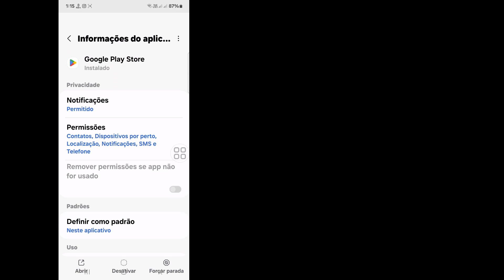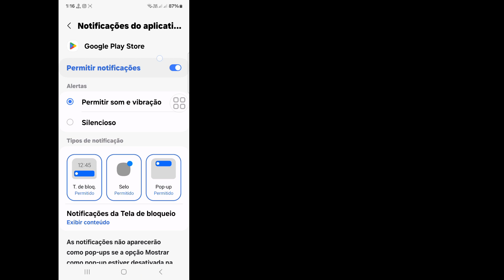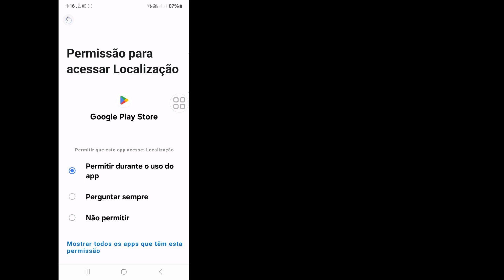Como corrigir a impossibilidade de instalar o Call of Duty Warzone Mobile (2024)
Olá espectadores, bem-vindos à caixa de soluções.  Aqui neste vídeo você aprenderá.

   Como corrigir a impossibilidade de instalar o Call of Duty Warzone Mobile
   como consertar problema de instalação móvel da zona de guerra
   Não é possível instalar o Call of Duty Warzone Mobile 2024
   Não consigo instalar o Call of Duty
   Não é possível instalar o problema do Warzone Mobile.
   Como corrigir não consigo instalar o Warzone Mobile na Google Play Store
   Corrigir solução de problema de instalação móvel da zona de guerra